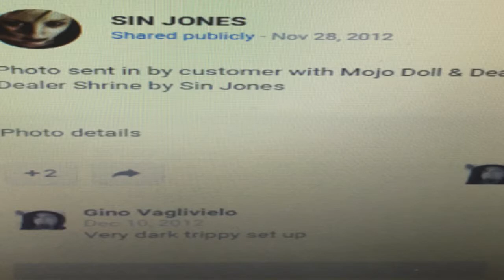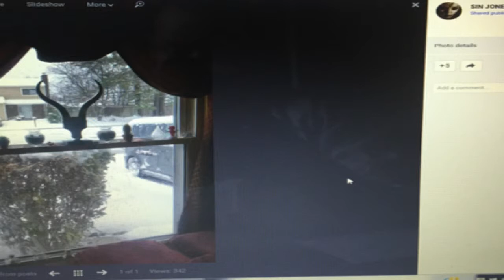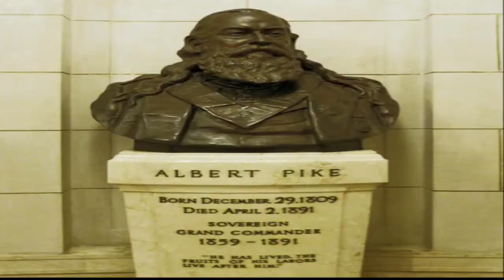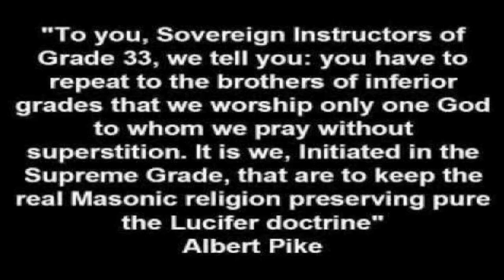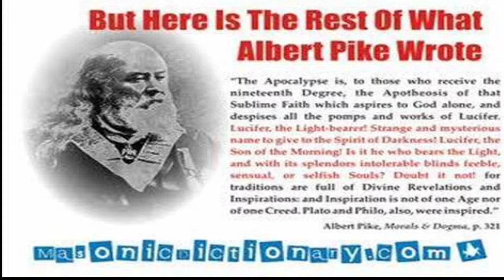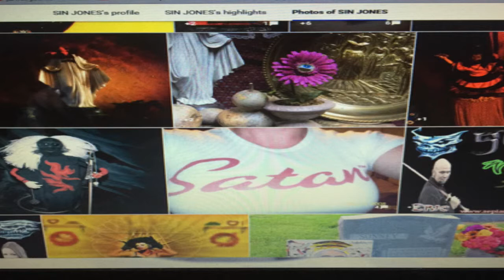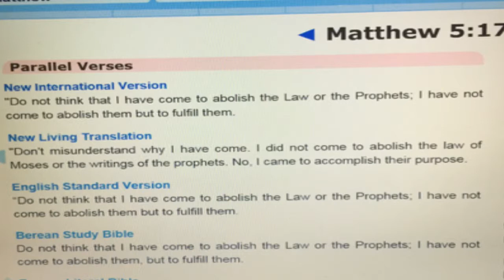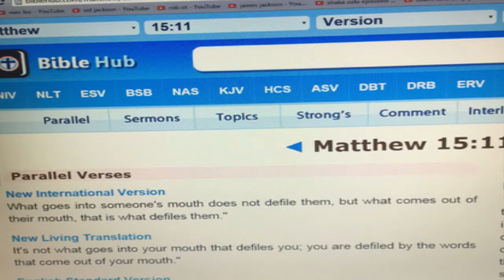atheist satanist interview sin jones 1